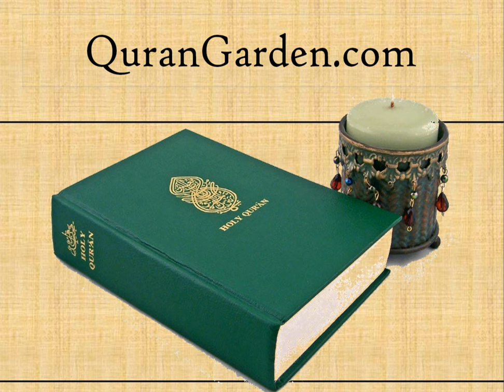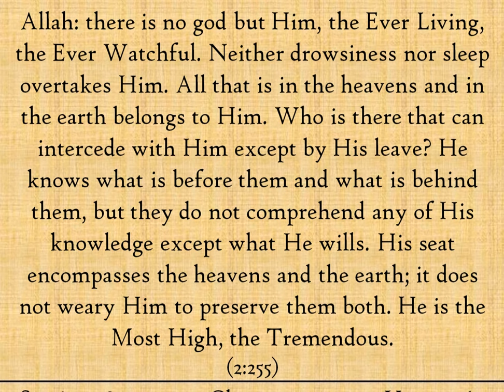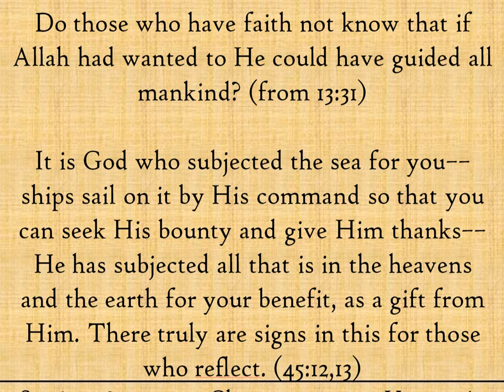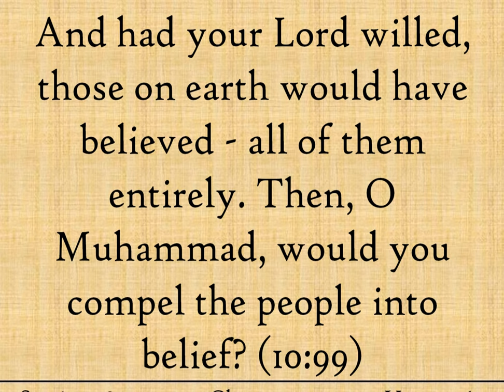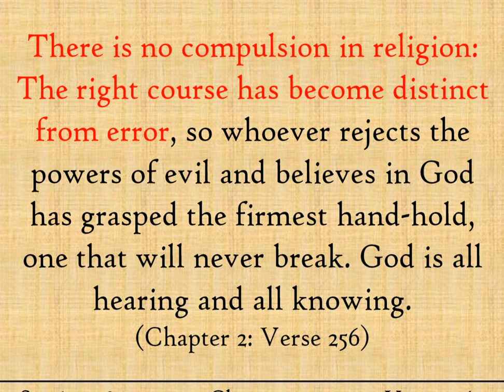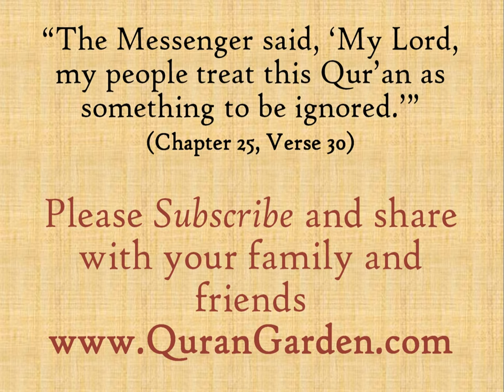Forced to convert to Islam! English Quran - Session 282 - Baqara Aya 256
Can you force people to convert to Islam? It is in their best interest, right? For the best answer listen to the example of two salesmen.  One selling designer handbags, and the other fake ones.   We continue with English Quran Tafsir of verse/Aya 256 of Chapter 2 Sura Albaqra.